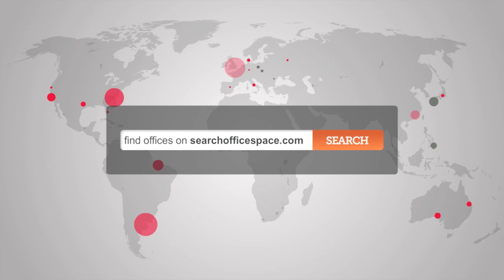Office Space Birmingham - B1 Offices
Serviced Offices in Birmingham

"This business centre is located in a landmark building, at a prime address in the heart of Birmingham?s central business district, with views across Victoria Square to the historic town Town Hall. The new Bull Ring is only minutes away, along with a variety of upscale hotels, restaurants and bars for your convenience and pleasure.

Victoria Square provides superb fully serviced offices on flexible terms, with air conditioning, reception staff and support teams, kitchen areas, state-of-the-art technology and 7 professional meeting rooms and conference suites that can be configured to suit a variety of requirements.

The centre is situated in an ideal location near the entrance to New Street Station, providing access to local and national rail links.  This location also offers easy access to A38(M) and the Midlands Motorway Network.